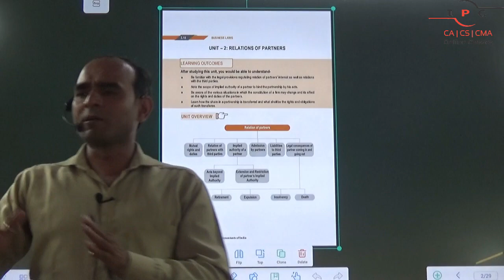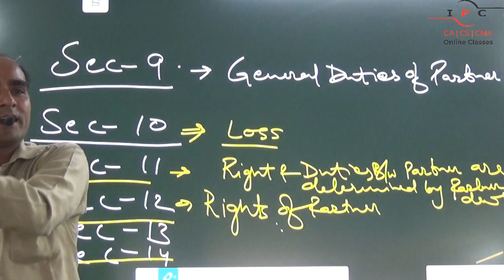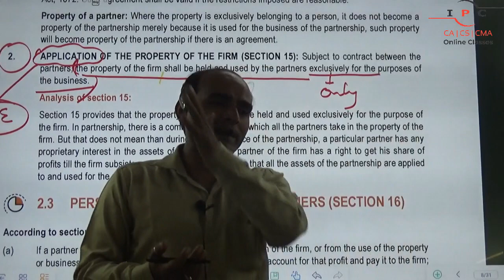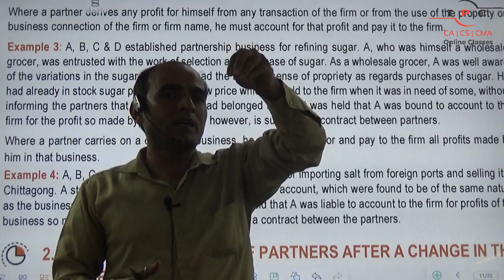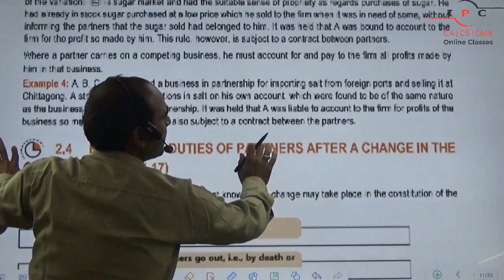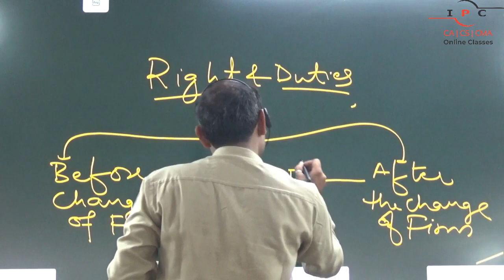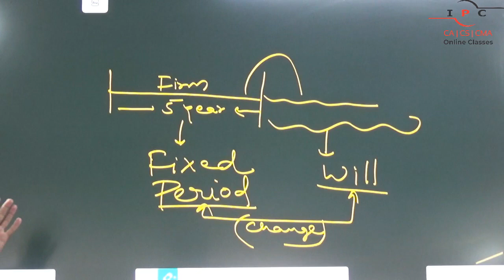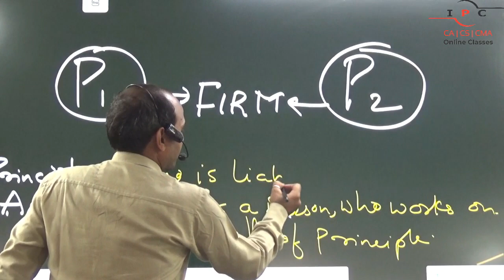CA-F-N23 | LAW | THE INDIAN PARTNERSHIP ACT | CLASS-08 | SACHIN CHAUDHARY